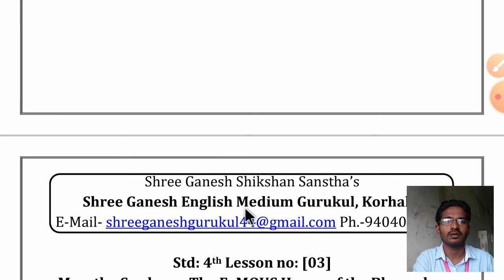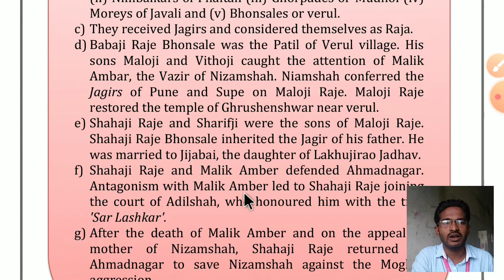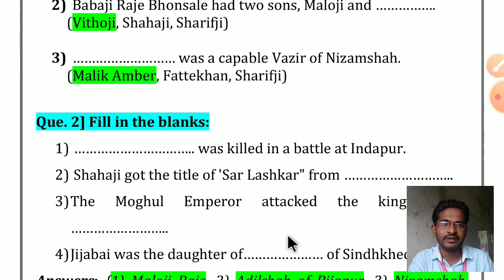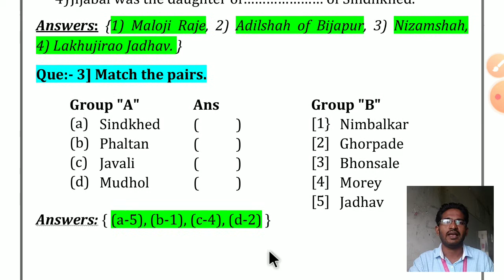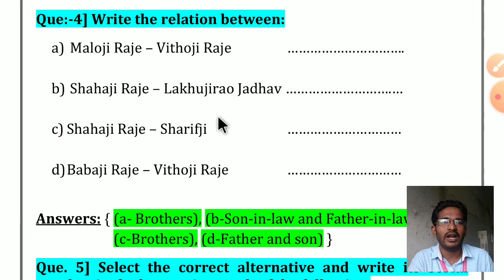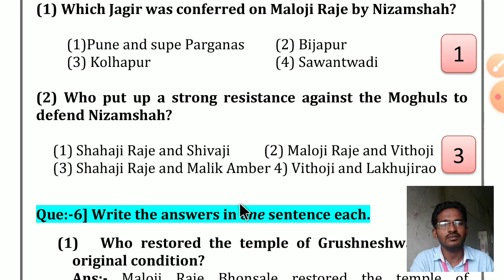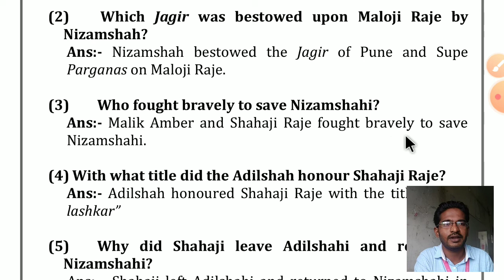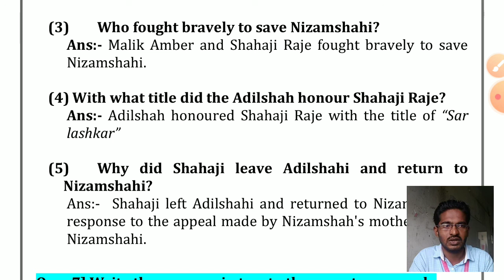W.B. chapter no 3rd (L-1).mp4